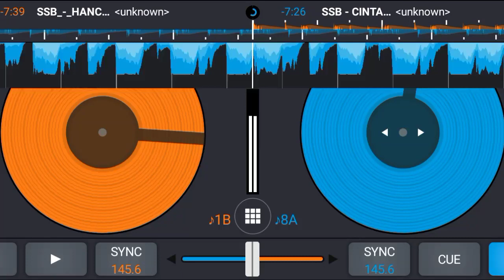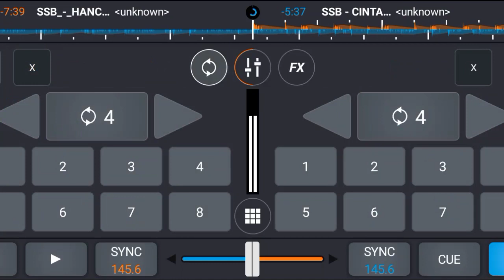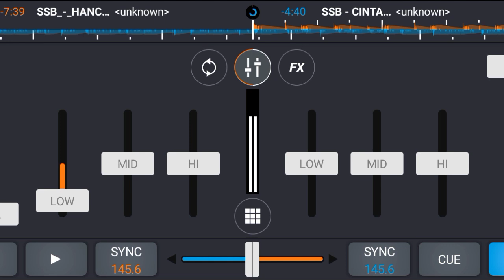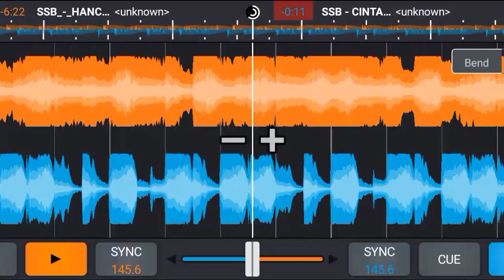DJ BREAKBEAT CINTA BERAWAN - REMIX FULL BASS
DJ CINTA BERAWAN BREAKBEAT

[ BREAKBEAT SINGLE ]

APK : CROOS DJ

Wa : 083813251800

Oven request:
- single breakbeat
- mixtape
- jungle Dutch

BPM : 150.4

Dukung terus channel ini supaya semangat upload upload musik breakbeat dan hibur kalian dengan cara

BREAKBEAT KHAS SERANG

Buy song ✔️

Breakbeat : 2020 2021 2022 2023

Gaskenn.

- TERIMAKASIH
 Salam dari - SERANG - BANTEN.